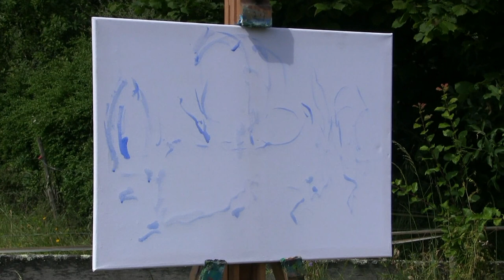Poppies in my potager - Plein air acrylic study in France.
The first as I warm up to do lots of painting here this summer!